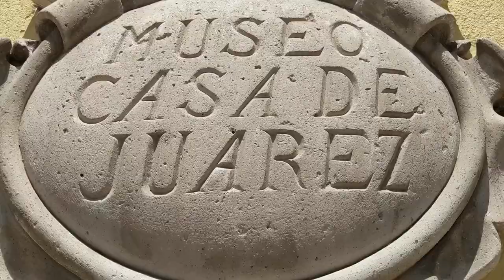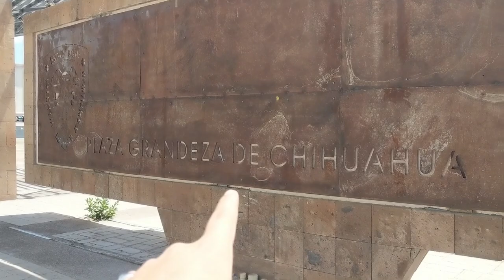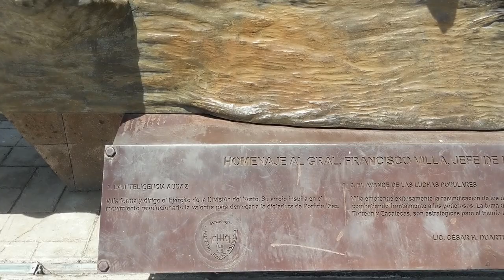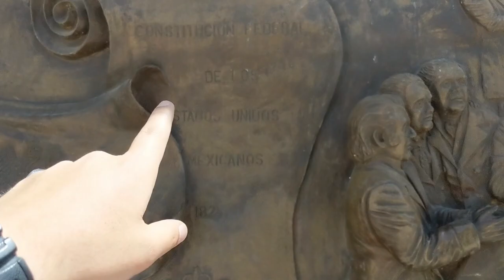I Found A Gorilla In Downtown Chihuahua: Walking Around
I found an interesting Ape in downtown Chihuahua City and some cool murals. Come take a look.